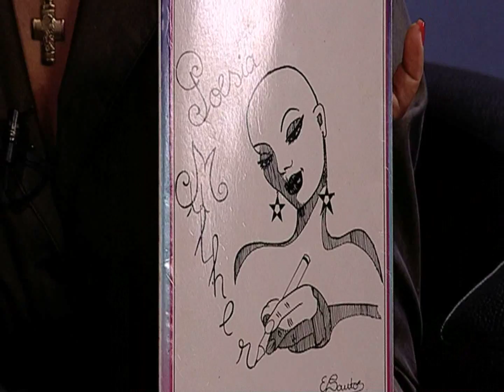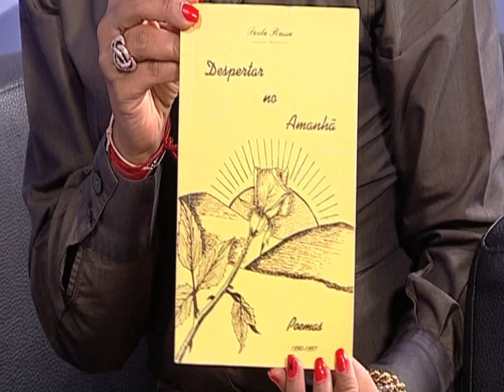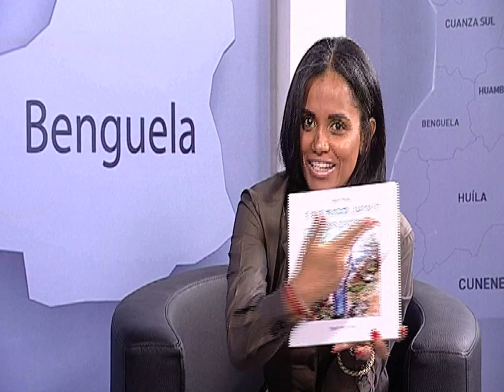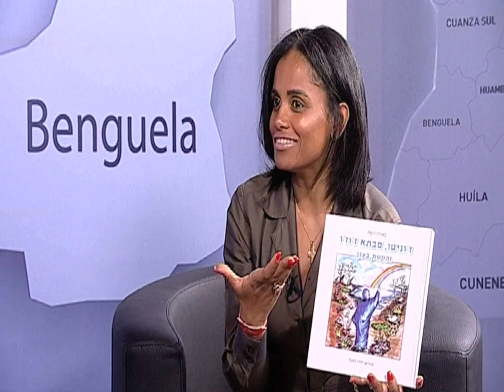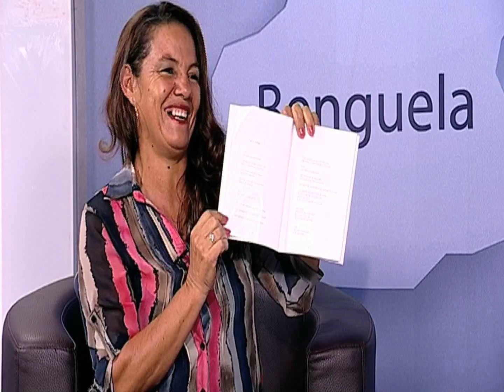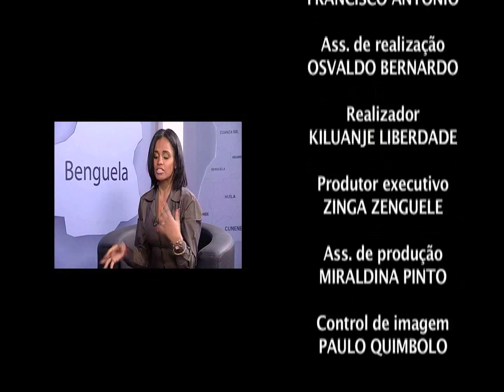FAIR PLAY 63 BENGUELA PT2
Num tom agradável a simpática apresentadora Kenia Sandão, entrevista a escritora e docente Universitária Paula Russa em mais um Fair Play.